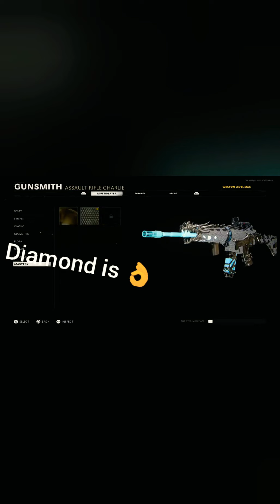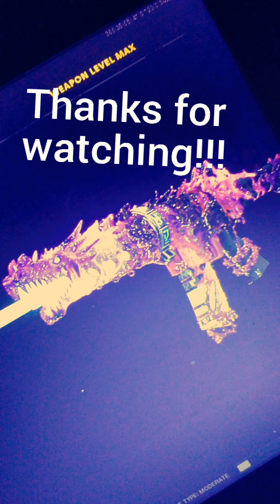NEW ICE DRAKE TRACER PACK KRIG 6 is it good??? How OP??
Hope you all enjoyed it's quite op on mulilplayer and zombies however I tgiml the gallo beats it by a little more as its faster